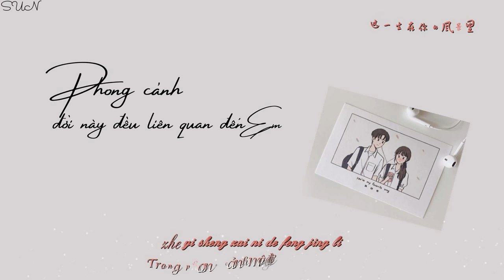(Vietsub+Pinyin) Phong cảnh đời này đều liên quan đến em - Lão Phàn Cách Vách [这一生关于你的风景 - 隔壁老樊]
Tên bài hát: Phong cảnh đời này đều liên quan đến em
Trình bày: Lão Phàn Cách Vách
Lyric:
远方灯火闪亮着光
你一人低头在路上
这城市越大越让人心慌
多向往 多漫长

这一路经历太多伤
把最初笑容都淡忘
时光让我们变得脆弱且坚强
让我再来轻轻对你唱

我多想能多陪你一场
把前半生的风景对你讲
在每个寂静的夜里我会想
那些关于你的爱恨情长
我也想能够把你照亮
在你的生命中留下阳光
陪你走过那山高水长
陪你一起生长
这一生在你的风景里
我是谁
Pinyin:
 yuan fang deng huo shan liang zhe guang
ni yi ren di tou zai lu shang
zhe cheng shi yue da yue rang ren xin huang
duo xiang wang duo man chang
zhe yi lu jing li tai duo shang
ba zui chu xiao rong dou dan wang
shi guang rang wo men bian de cui ruo qie jian qiang
rang wo zai lai qing qing dui ni chang
wo duo xiang neng duo pei ni chang
ba qian ban sheng de feng jing dui ni jiang
zai mei ge ji mo de ye li wo hui xiang
na xie guan yu ni de ai hen qing chang
wo ye xiang neng gou ba ni zhao liang
zai ni de sheng ming zhong liu xia yang guang
pei ni zou guo na shan gao shui chang
pei ni yi qi sheng chang
zhe yi sheng zai ni de feng jing li
wo shi shei